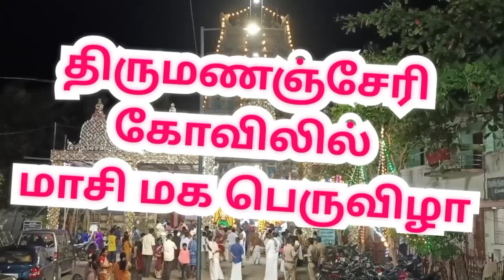திருமணஞ்சேரி கோவில் மாசிமகத் திருவிழா |Thirumannancheri temple |Masi magam |aanmeegam |Sivan Kovil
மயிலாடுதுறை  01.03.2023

மயிலாடுதுறை அருகே பிரசித்தி பெற்ற திருமண பரிகார ஸ்தலமான  திருமணம் கைகூடும் திருமணஞ்சேரி உத்வாகநாதர் சுவாமி ஆலய மாசிமக பெருவிழாவின் ஐந்தாம் நாள் உற்சவமாக இன்று பஞ்சமூர்த்திகள் பல்வேறு வாகனங்களில் எழுந்தருளி சோடச தீபாரதனை மற்றும் தன்னைத்தான் பூஜை நடைபெற்று தெருவடச்சான் என்னும் இரண்டு ஓலை சப்பரத்தில் எழுந்தருளி வீதியுலா நடைபெற்றது. வீடுகள் தோறும் தீபாராதனை எடுத்து வழிபாடு...!

மயிலாடுதுறை மாவட்டம் குத்தாலத்தை அடுத்த திருமணஞ்சேரியில் புகழ் பெற்ற திருமண வரம் தரும் உத்வாகநாத சுவாமி ஆலயம் அமைந்துள்ளது. நாயன்மார்களால் பாடல்பெற்ற இந்த ஆலயத்தில் சிவன், கல்யாணசுந்தரேஸ்வரராக எழுந்தருளி கோகிலாம்பாள் அம்பிகையை திருமணம் செய்து கொண்டதாக புராணம் கூறுகின்றது. திருமணத்தடை உள்ளவர்கள, நீண்ட நாட்களாக வரன் அமையாதவர்கள், இங்கு தினமும் நடைபெறும் திருமண பிரார்த்தனையில் பங்கேற்று அங்கு அளிக்கப்படும் மாலையை வீட்டிற்கு எடுத்து வந்தால் திருமணம் கைகூடும் என்பது பக்தர்கள் நம்பிக்கை.

இத்தகைய பல்வேறு சிறப்புகளையுடைய இந்த ஆலயத்தில் மாசிமக பெருவிழா கடந்த 25ஆம் தேதி கொடியேற்றத்துடன் துவங்கி தினந்தோறும் சுவாமி புறப்பாடு வீதி உலா நடைபெற்று வருகிறது.

ஐந்தாம் திருநாளான இன்று பஞ்ச மூர்த்;திகளின் தெருவடச்சான் ஒலைசப்பரங்கள் வீதியுலா நடைபெற்றது. இதனை முன்னிட்டு கோகிலாம்பாள் சமேத உத்வாகநாதர் சுவாமி, சண்டிகேஸ்வரர், முருகன், விநாயகர், அஸ்திரதேவர் வசந்த மண்டபத்தில் எழுந்தருளினர். சுவாமி அம்பாளுக்கு ஷோடச தீபாராதனை செய்யப்பட்டு மகா தீபாரதனையும்,  அதன்பின்னர் தன்னைத் தானே பூஜித்தல் நிகழ்வும், தொடர்ந்து பஞ்சமூர்த்திகள் ஆலயத்தை சுற்றி வந்து சிறப்பு ஹோமம் பூரணாகுதி தீபாரதனை நடைபெற்றது. தொடர்ந்து சுவாமி அம்பாள் ரிஷப வாகனத்தில் தெருவடச்சான் ஓலை சப்பரங்களில் எழுந்தருளினர். மயில் வாகனத்தில் முருகப்பெருமானும், மூஷீச வாகனத்தில் விநாயகரும் ரிஷப வாகனத்தில் சண்டிகேஸ்வரரும் எழுந்தருளி மகாதீபாரதனை நடைபெற்றது. பின்னர் வானவேடிக்கை பட்டாசு முழக்கத்துடன் மங்கல வாத்தியங்கள் முழங்க பஞ்சமூர்த்திகள் தெருவடச்சான் ஒலைசப்பரம் வீதியுலா நடைபெற்றது. பக்தர்கள் வீடுகள் தோறும் தீபாராதனை எடுத்து வழிபாடு நடத்தினர்.

இதில் கோயில் செயல் அலுவலர் நிர்மலா தேவி உள்ளிட்ட ஏராளமானோர் கலந்து கொண்டு தரிசனம் செய்தனர். வருகின்ற ஐந்தாம் தேதி விழாவின் முக்கிய நிகழ்ச்சியாக திருத்தேரோட்டமும் ஆறாம் தேதி தீர்த்தவாரியும் நடைபெற உள்ளது குறிப்பிடத்தக்கது.

Thirumannancheri